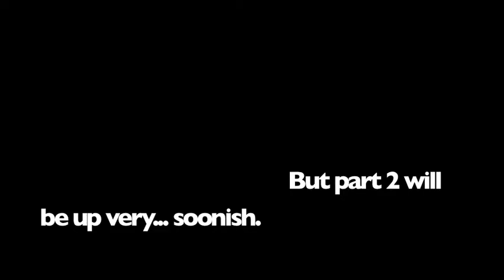Hunger Games Our Thoughts! Part 1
Katie and Katrina discuss the Hunger Games and do the Hunger Games Tag in preparation for the movie on MARCH 23rd!!! They're a little excited...

Also Katie is a derp and won't stop kicking the camera, probably just to spite Katrina.